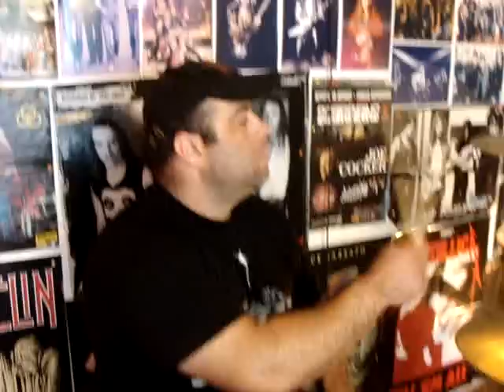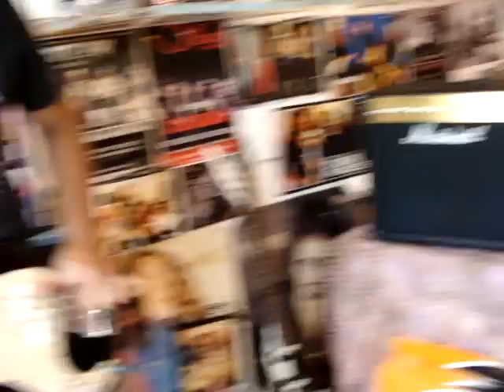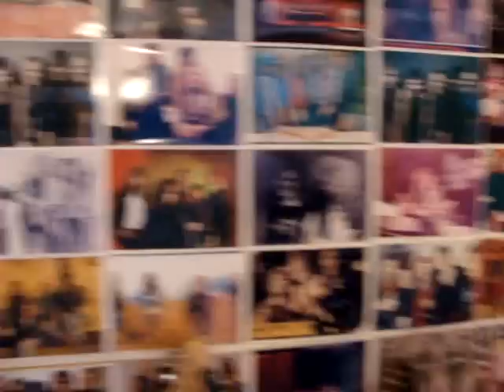PHANTOM OF THE OPERA-SALAMINA